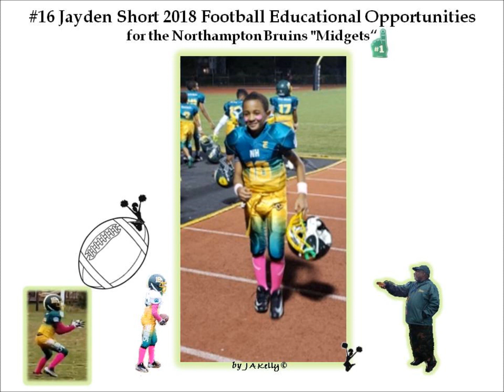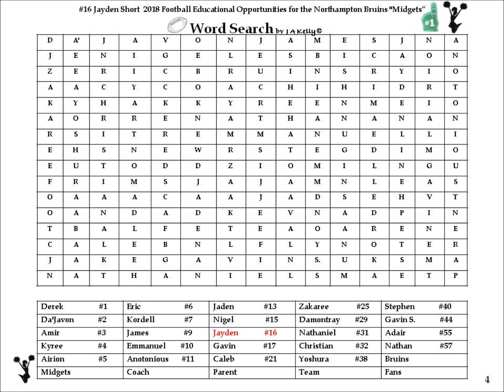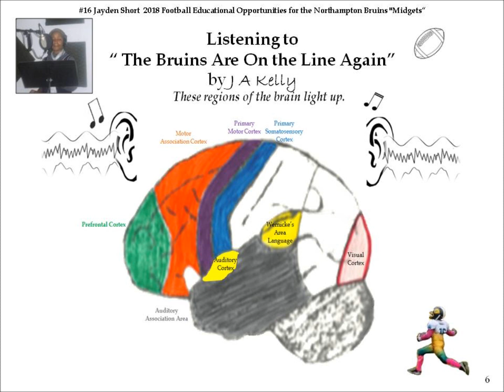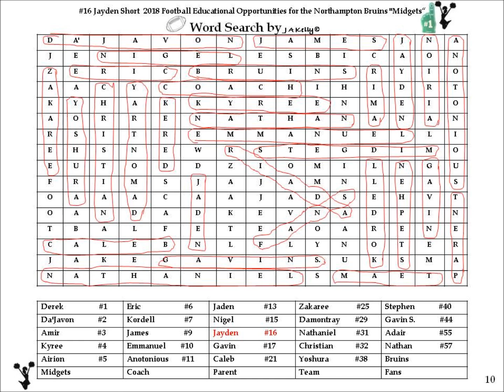#16 Jayden Short 2018 Football Educational Opportunities by J A Kelly w/background singing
NOTE; Background music is sung softly.. and then a louder cheer.
This was one of my most exciting Educational projects spending time and working with my grandson ‎‎#16 Jayden Short of the Northampton Bruins "Midgets. You will hear his voice introducing this ‎exciting Football Educational Opportunities Project. It has been my pattern over the years of ‎including my children, grandchildren and great-grand children in as many of my projects as possible. ‎He gave valuable input all though out this project. I will never forget the time we spent working ‎together on this Football Educational Project.  Thank you Jayden. Love always grand mom. This is a ‎great project for the entire family. We hope you enjoy and have fun.  ‎